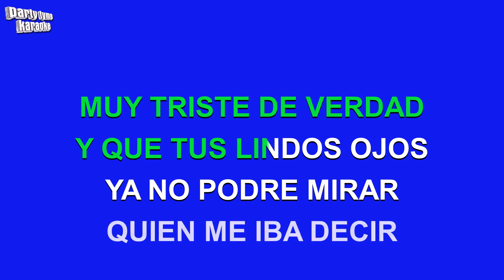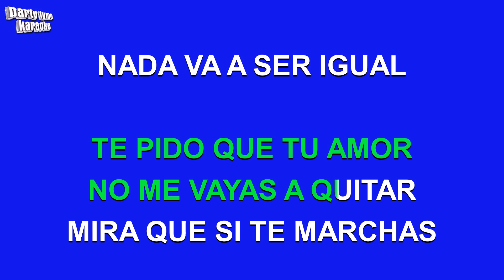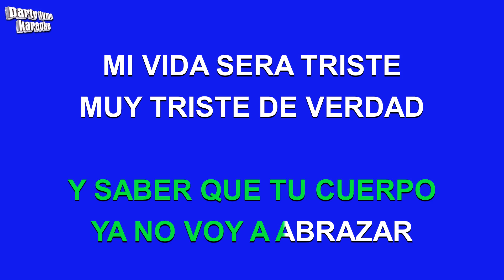Los Yaguaru De Angel Venegas - Vida No Te Vayas (Versión Karaoke)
Versión karaoke de 'Vida No Te Vayas'
hecho popular por Los Yaguaru De Angel Venegas,